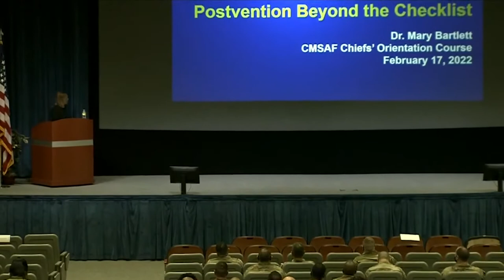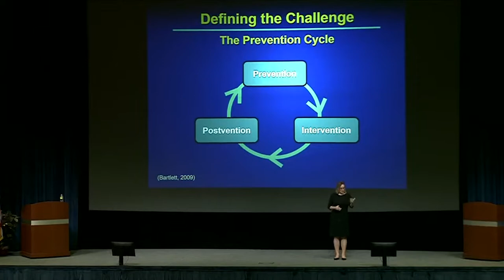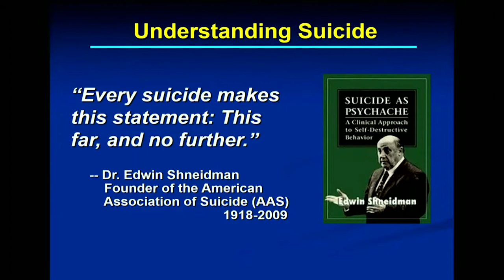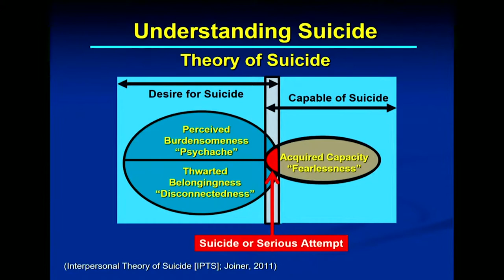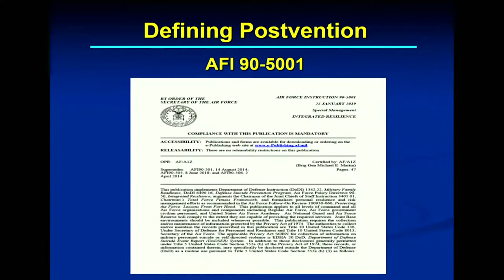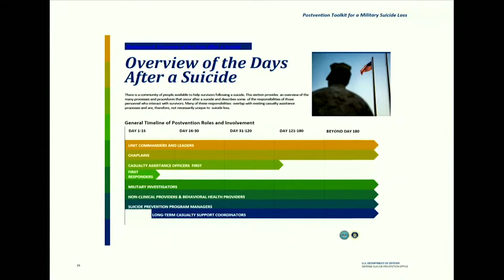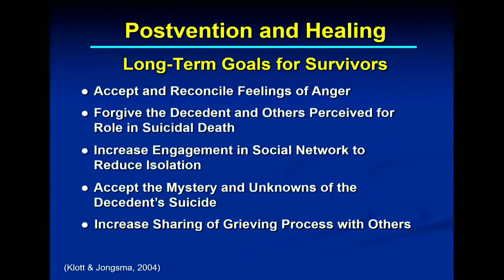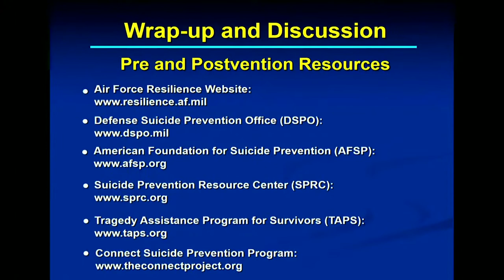Suicide Pre Postvention with Dr Mary Bartlett (17 Feb 2022)